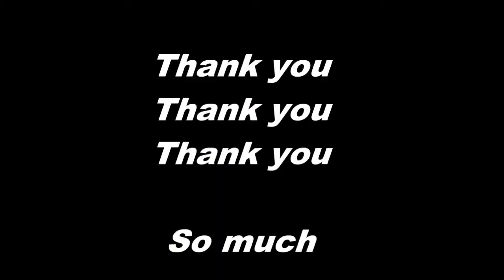An evening with the elephants drinking time